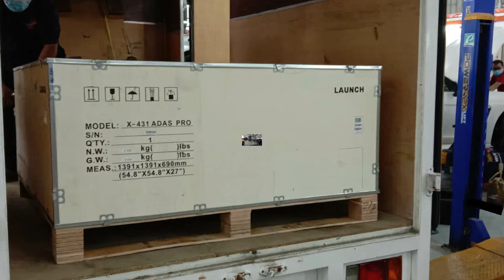LAUNCH X431 ADAS PRO UNBOX & SET-UP